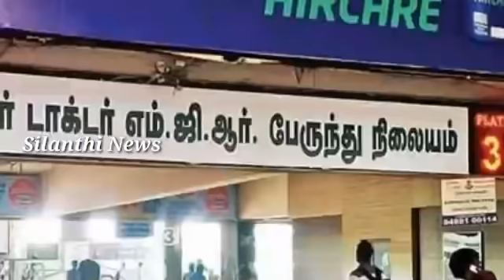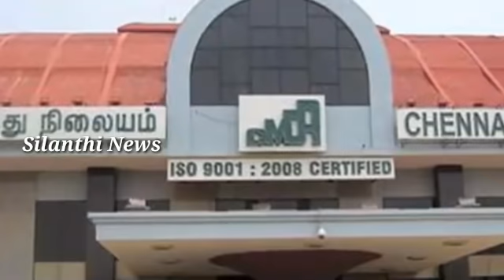இணையத்தில் கோடிபேர் பார்த்த வீடியோ | கோயம்பேடு பேருந்து நிலையம் பெண் காவலர் சரண்யா | Silanthi News